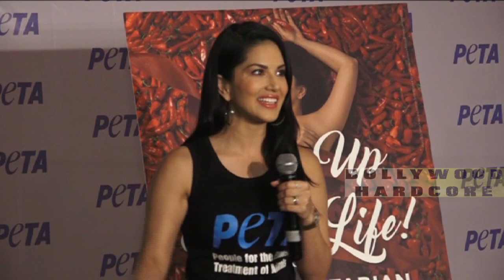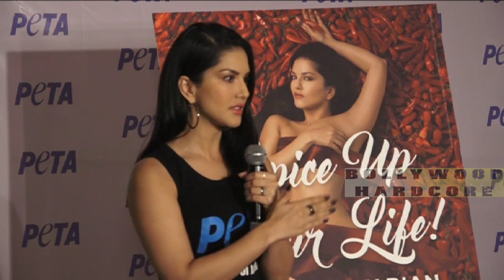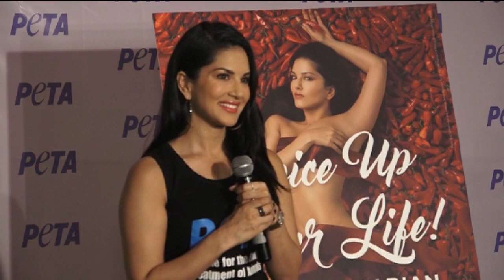इस तरह Sunny Leone Plane Crash से बची